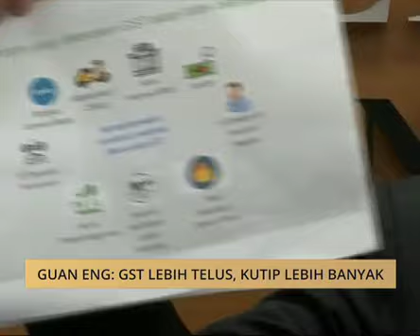Guan Eng: GST lebih telus, kutip lebih banyak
Walaupun tidak dinafikan Cukai Jualan dan Perkhidmatan (SST) bakal memberi impak, namun kesannya jauh lebih kecil berbanding Cukai Barang dan Perkhidmatan (GST).